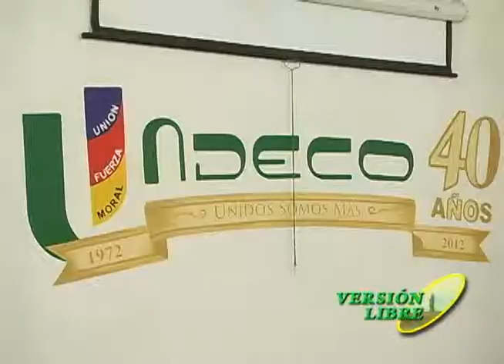VERSION LIBRE ESPECIAL NAVIDAD 2 BLOQUE 3